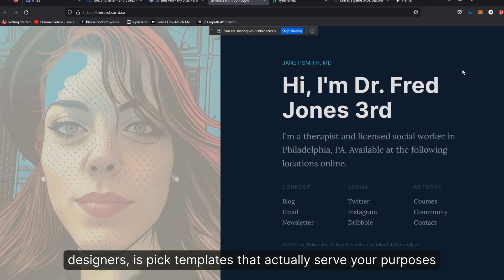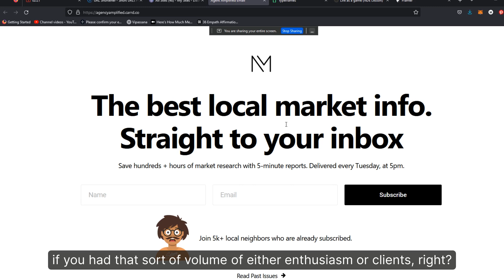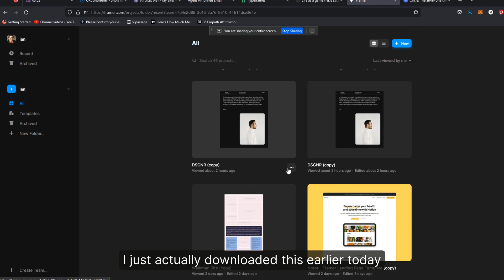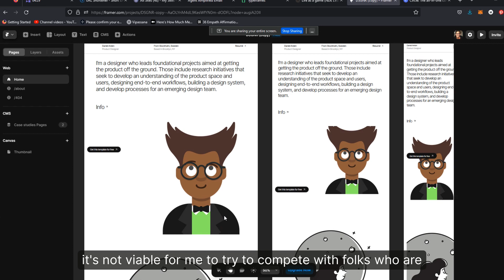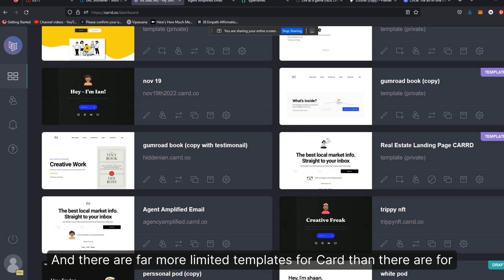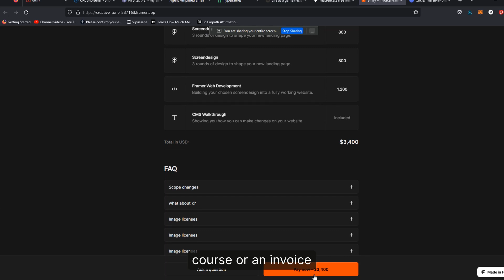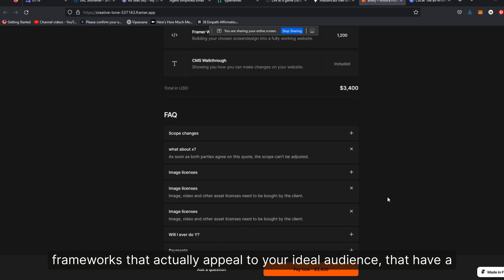Carrd Vs Framer? The #1 Most Important Decision For Selling Web Design, Consulting & Agency Offers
- Start Growing Your Framer Agency, 100% Free